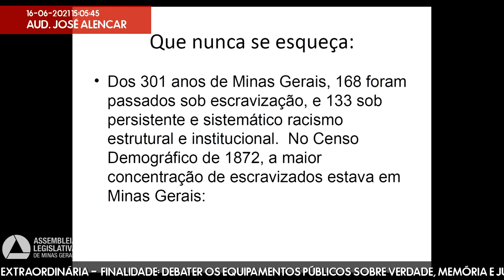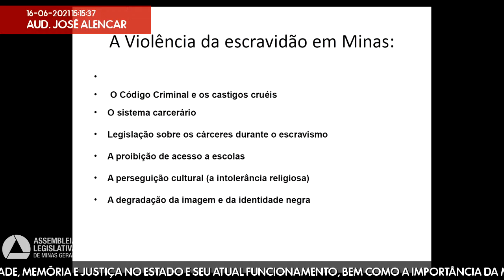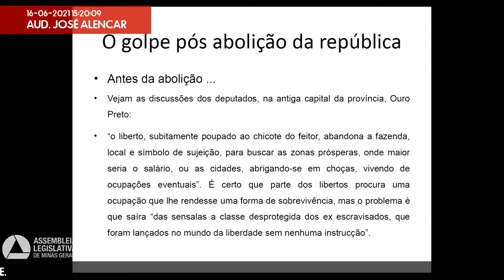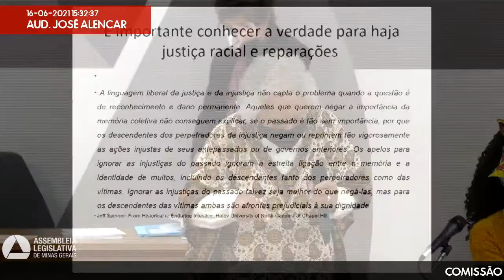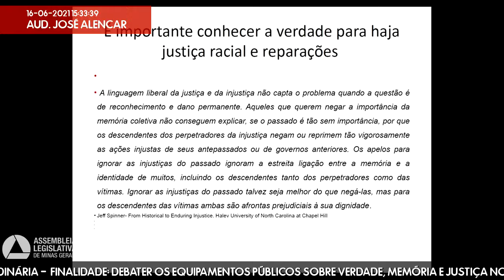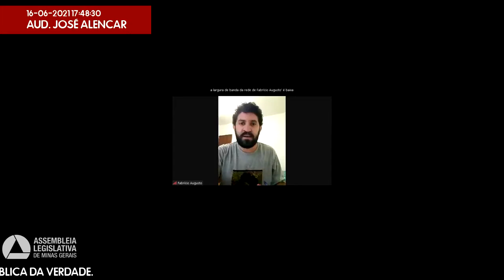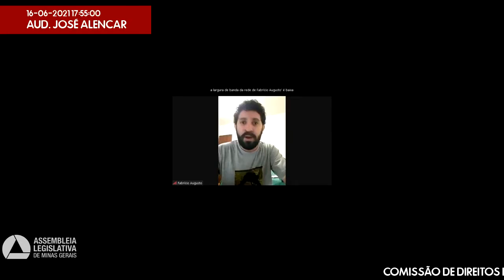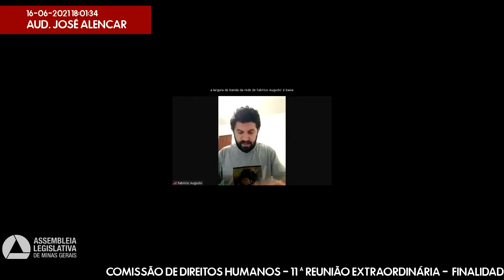16/06/2021 14:30 - Comissão de Direitos Humanos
Finalidade da audiência: Debater os equipamentos públicos sobre verdade, memória e justiça no Estado e seu atual funcionamento, bem como a importância da manutenção deles  na promoção aos direitos humanos e na construção pública da verdade.